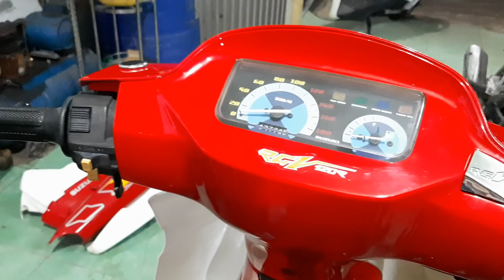Đam mê là như thế clip208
Thanhthach luôn luôn đồng hành cùng ae chinh phục đỉnh 2thy